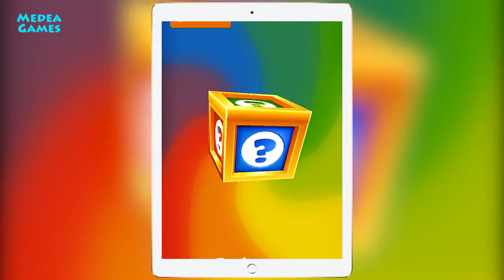Subway Surfers Ninja - Unlock, Gameplay and Review